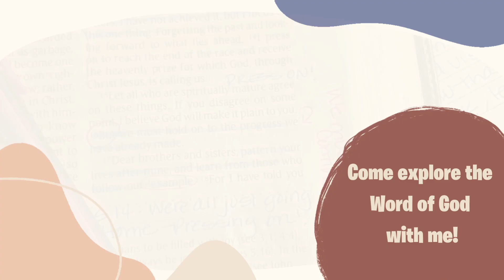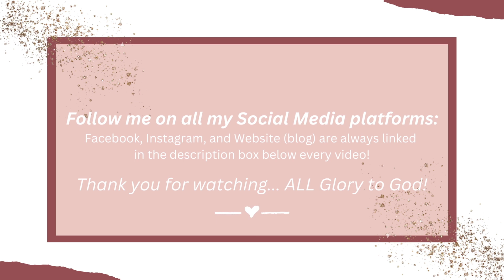Is Jesus Real to You? Do You Really Know Him?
Hey Friend!

I have asked one question on repeat to all kinds of classes I have led over the last year or so.  And that is... "Is Jesus real to you?"

It is a question I believe we should be asking ourselves all the time.

Is He real to you??

Enjoy a heartfelt message from me today, friends!

What Bible I use:

What camera I use:

Commentator Uses:
Alexander MacLaren
Charles Spurgeon
Barnes Notes
Matthew Henry
Joseph Parker
R. Tuck